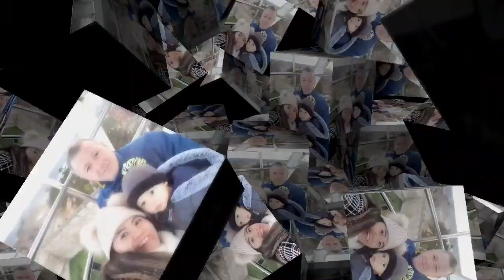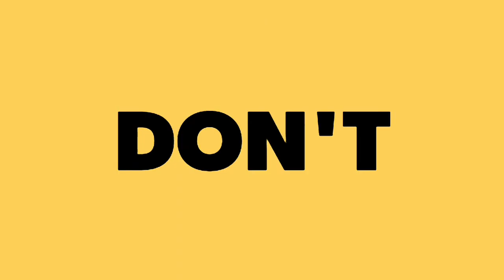TIPS BUAT PDKT MA ORANG BULE YANG BARU KETEMU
Hi semuanya semoga kalian baik semua ya
Di video kali ini aku ingin menjawab pertanyaan dari subscriber yang tinggal di Indonesia yang ingin menikah dengan orang bule mungkin ada yang berpikiran sama dikalangan kalian semoga video ini memberikan inspirasi pada kalian yang lagi mencari suami bule ya.
Disini saya menjelaskan apakah semua bule baik terhadap keluarga kita, adakah bule yang nyebelin, adakah bule yang nakal, bagaimana cara berbicara dengan orang bule agar bule tidak menjauh atau ilfil, kata kata apa yang membuat orang bule takut dan menjauhi kita
Ini menurut versi saya ya belajar dari pengalaman hidup diantara bule bule diinggris klo ada beda pengalaman dengan istri bule yg lain silahkan komentar di bawah ini siapa tau kita bisa berbagi ilmu
Terus kalau ada pertanyaan boleh tulis dikolom komentar
Selamat beraktivitas semuanya
Kalo merasa malu nulis dibawah ini bisa messages aku di Instagram atau Facebook maryam_barnes ya